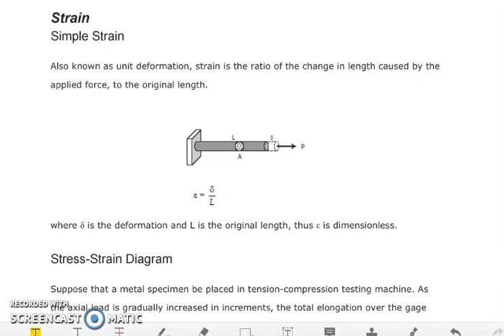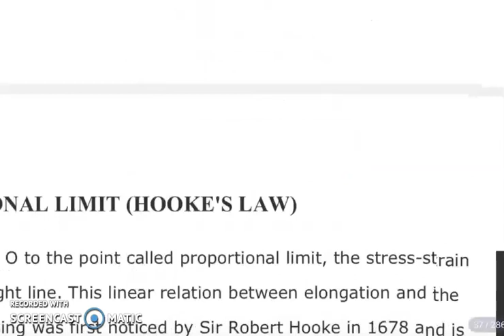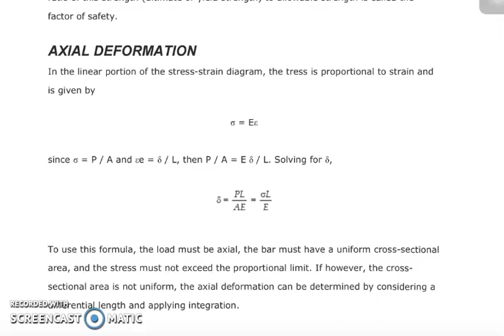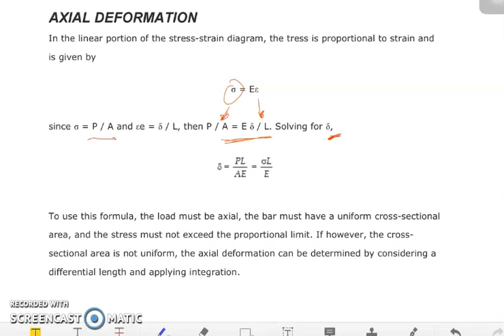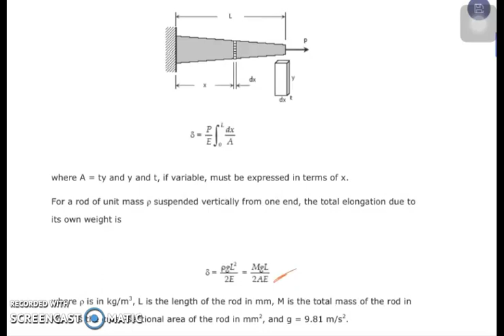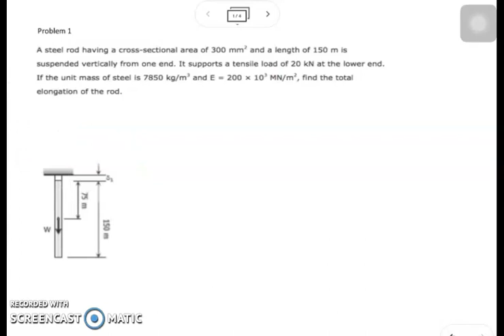Strain Part 1